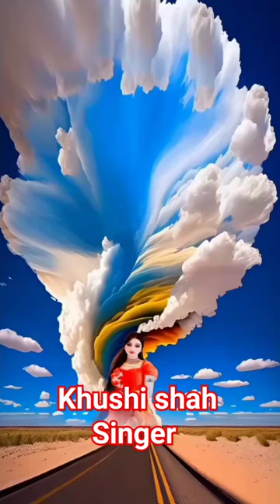mahi mahi Ree new song khushi shah singer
New song Khushi shah Singer mahi mahi Ree
rimex song aa ja mahia
all old song rimex
all wold song lyrics
ho ho hoooooo he he aaaaaaaaa new song
old super hit song rimex kitna haseen chehra
Dil wale movie songs
khushi shah singer New song

new Song khushi shah singer
new shorts Song
old Song rimex Kitna haseen chehra
khushi shah singer
Old is Gold song 1998
new Pakistani song
rahat Fateh Ali Khan New song
new song Ankhin

Eid Mubarak all YouTube friends love you 💕
patlo patake wargi New song
viral shorts

la song rimex Khushi shah Singer/Pakistani Old super Hit song/YouTube shorts video/YouTube shorts/new Panjabi India song/Old is Gold song rimex/supar hit all Pakistani song lyrics
live
song
music
live
news
recently uploaded
ute medam nor Jahan Panjabi song rimex
na ja na ja mere dhool jania panjabi song
new Panjabi song rimex
new shorts video
YouTube shorts video
viral shorts video Song
All old Panjabi song rimex
All India panjabi singer new song
live shows Pakistani
live shows India song
heart touching viral video
Karan aujla new song 2023
all super hit song panjabi 2023
supar hit song Diljit dosaan
new song Neha Kakkar 2013
old super hit song lata mangeshkar
old super hit song Anwar Rafi
old super hit song asha bhosle
old super hit song Hadika keyani
new song Atif Aslam
new superhit song Coke studio
Adnan Sami songs
Nora Lal song
Naseebo Lal song rimex

viral song
super Star singer song lyrics Pakistani
All beauty tips video
skin care new video
ran gora karne wali careem
whitening Fishal products
mekup Bes lipstick nail polish
Kashi beauty products
zoi Hashim or noraiz
kanwal Aftab and zulqarnen Haider
ali khan.dolly. hoor mahwera TikTok video
new full setting iphone
new full setting inflex mobile
live show India telnt
hard touching videos songs
hard touching editing